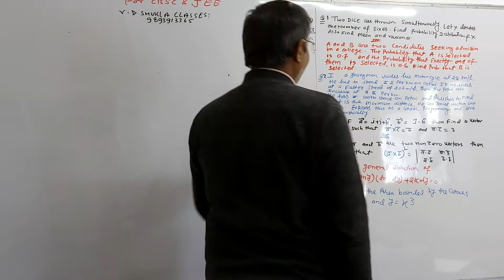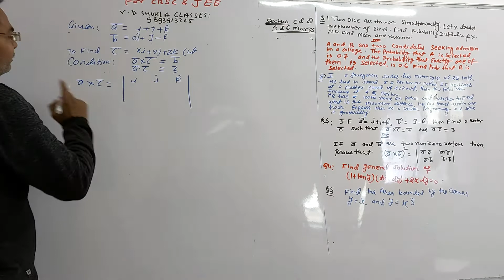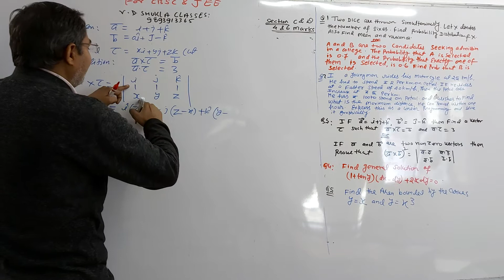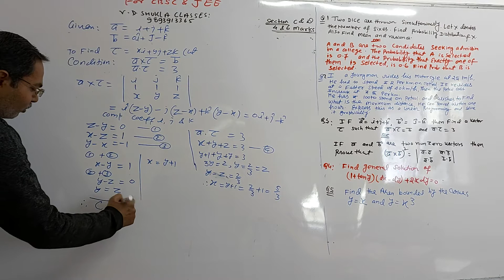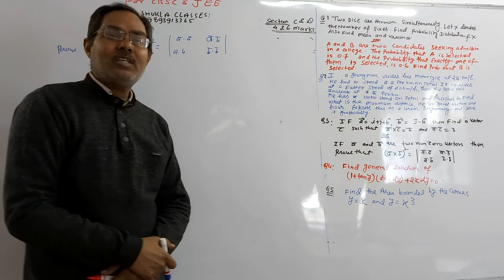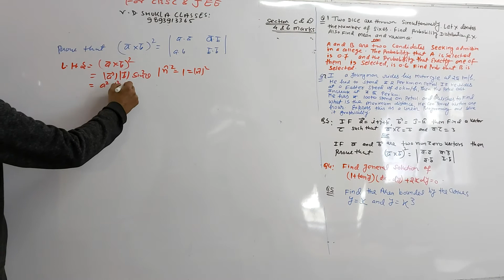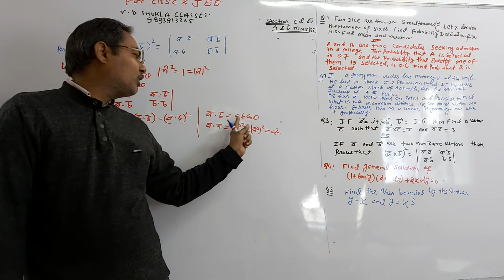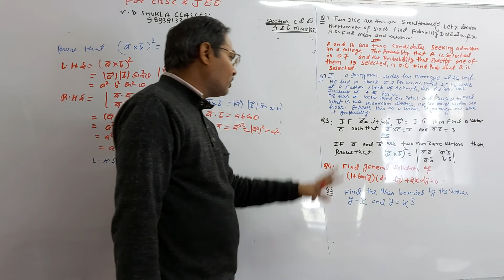12th Maths , CBSE, VECTOR very important for BOAR